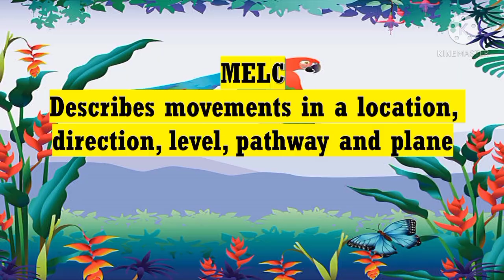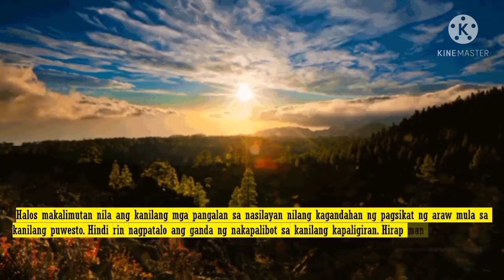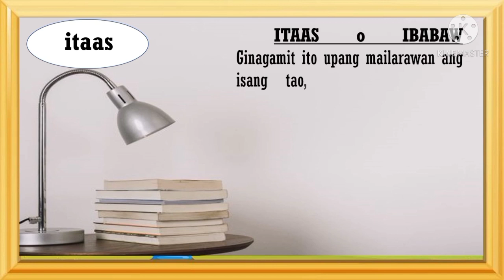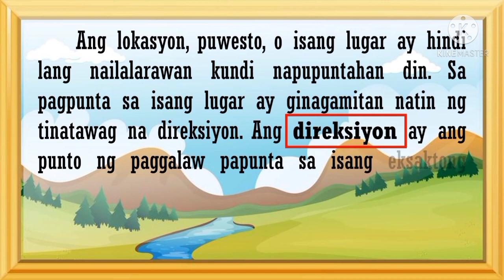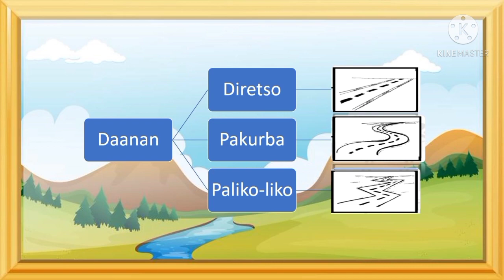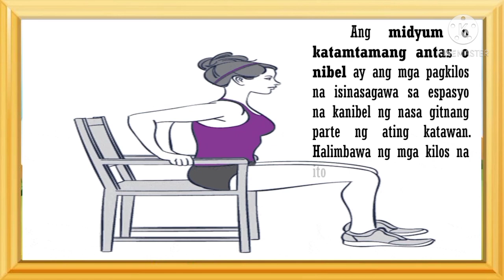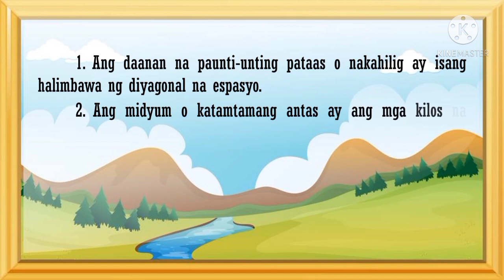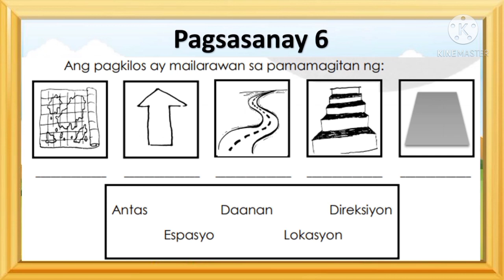PE 3 Quarter 3 Week 1-2 l Lokasyon, Direksiyon, Antas, Daan at Espasyo l Melc Based l Rutch TV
Ang video na ito ay naglalaman ng dalawang linggong aralin sa physical education ng grade three. layon nitong matulungan ang mga mag-aarala upang mas mauunawaan ang naturang leksiyon. Nawa ay makaktulong ito sa inyk.. Maraming slamat! @RutchTV